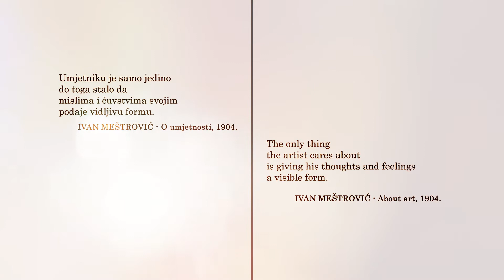UMJETNOST JE IZ/VAN/RED/NA_film